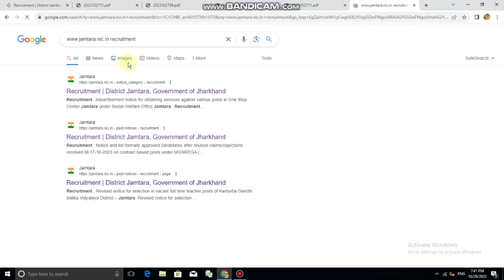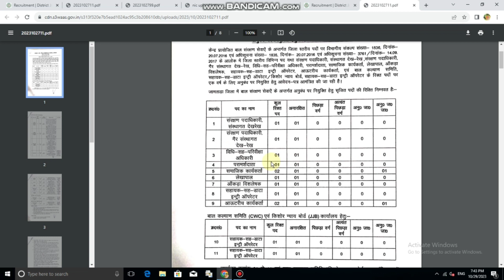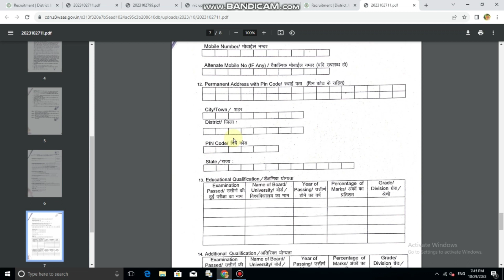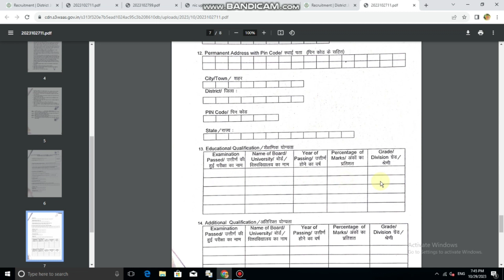झारखंड महिला बाल विकास एवं सामाजिक सुरक्षा अधिकारी के पद पर सीधी नियुक्ति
jharkhand news, jharkhand, mahila supervisor online classes

jharkhand news, jharkhand, mahila supervisor online classes, झारखंड महिला बाल विकास एवं सामाजिक सुरक्षा अधिकारी

jmahila Bal Vikas vibhag vecancy, Jharkhand mahila Bal Vikas aur samajik Kalyan vecancy 2023
 Paayega, jpsc vacancy 2022 notification, jpsc new vacancy 2023, jpsc new vacancy, jpsc ae vacancy,
, jpsc news, jpsc news today, jpsc news update, jpsc new vacancy, jpsc new notification, jpsc new

Disclimer
 *Copyright Disclimer* under section 107 of the copyright act of 1976, allonce is made for "fairuse" Online form filiup Education Scholarship ans eesearch Faie use is a use permitted by copyright statute the mightotherwise be इंफ्राइगिंग